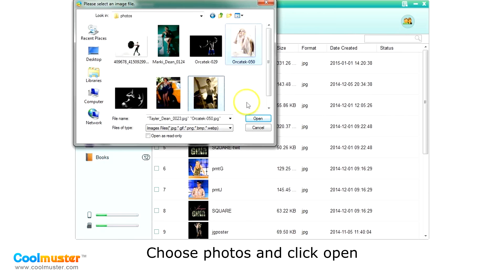How to Transfer Photos from PC to Android Phone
If you have a need to copy pictures between Android phones and computer, this video shows you a great solution to transfer photos between Samsung, HTC, LG, Motorola, etc. and computer with ease.

As one-stop Android managing software, Coolmuster Android Assistant is fully capable of dealing with Android media, contacts, SMS, apps, etc. in one place on your PC! It features with all the functions one may require for the management on Android devices.